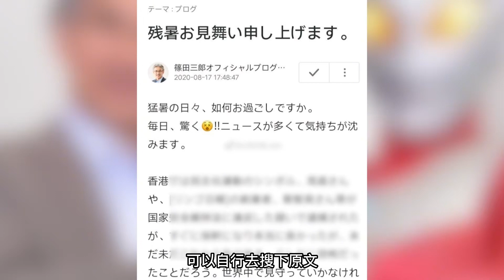光太郎到底是不是右翼？为什么说泰罗救过雷欧的命？奥特曼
大家好，我是小奈
很高興給大家帶來經典的奧特曼解說
最新奧特曼講解
經典老牌奧特曼解說都在這裡